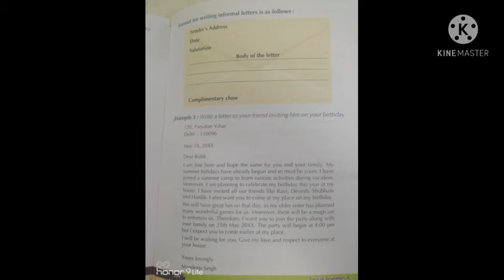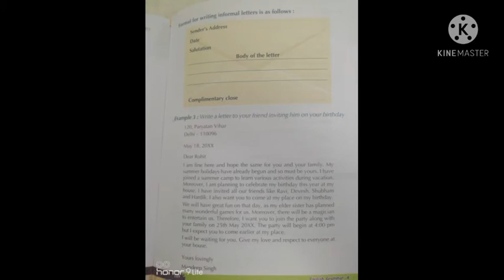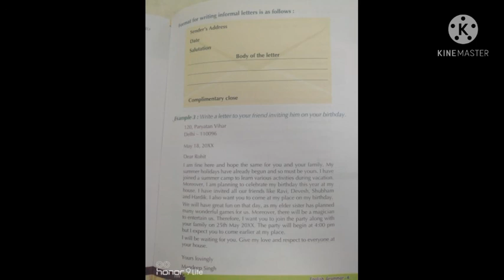Class 4 English grammar letter writing.